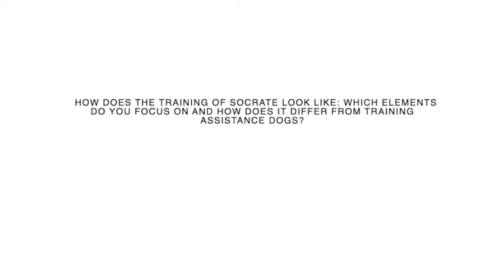Interview with Canisha vzw and Hachiko vzw | Part 4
Victim Support Europe is leading the first European project to train and deploy facility dogs in Belgium, Italy and France to support vulnerable victims during criminal proceedings: FYDO – Facility Dogs in Europe.

Facility Dogs are carefully selected and highly trained by specialist organisation and handled to support vulnerable victims in their recovery.

Every Friday, Victim Support Europe posts on recent highlights, updates and other news about the project or project’s partners under the FYDOFRIDAY hashtag. This episode is part of a miniseries that showcases an interview conducted with our two Belgian partners – Canisha vzw and Hachiko vzw.

The interview explored the history of both organisations, their daily work, how they got involved in the FYDO project and what their role within this project is. In the last episode, Sandra explains that the dog's character is first screened on its potential to become a facility dog. FYDO dogs have to be very social and highly empathetic, but they also need to remain relaxed and calm in stressful moments.

Once Canisha vzw and Hachiko vzw sense this potential, they will train on specific commandos that will help the facility dog to support victims of crime!